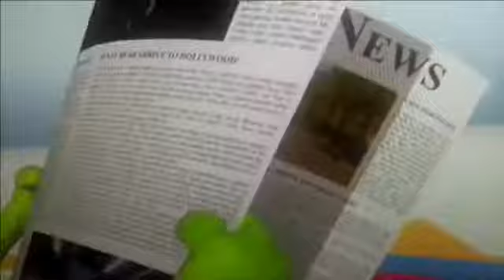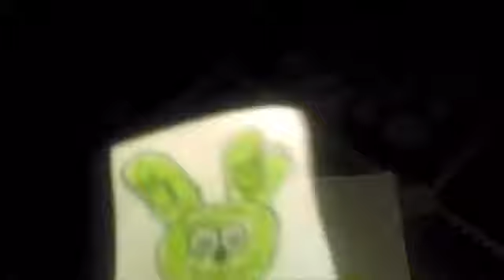The Gummy Bear Long Singapore 🇸🇬 Paper Mode